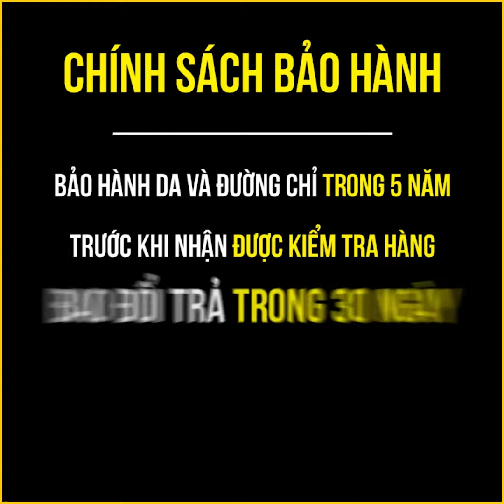NK69 TIMANEX Luxury Leather Shoes | Design Shoes TIMAN.vn | Best shoes 2020